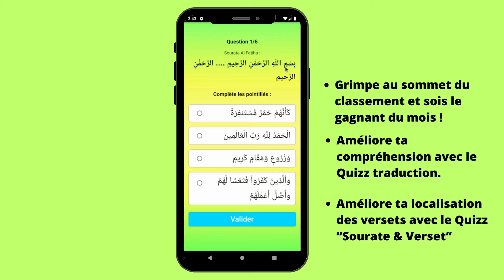Sourate Al Haqqah (Celle qui montre la vérité) | Sheikh Al Qasmi | Coran FR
@user-bm1vl7ug8o imam de la mosquée du port de Tanger

- Salat dirigée par Sheikh Bakali al Qasmi
- Sourate Al Haqqah